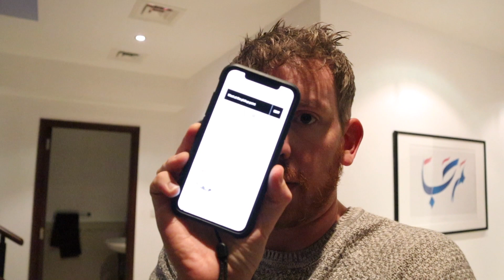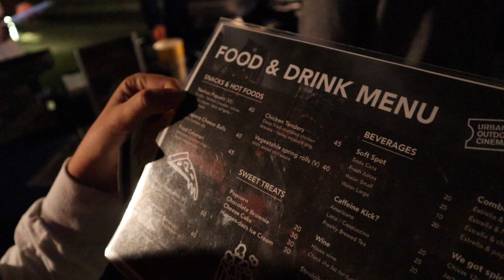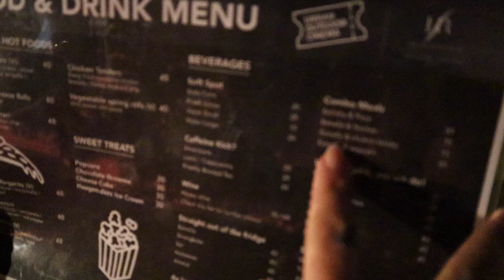Vlogmas Day 23: Watching Elf at Urban Outdoor Cinema!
Christmassy feels and Elf at Urban Outdoor Cinema